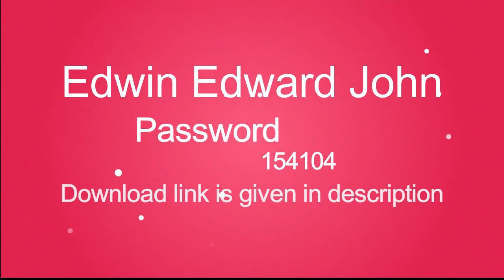2019 Wedding Album PSD Templates Vol-43........ 12x36